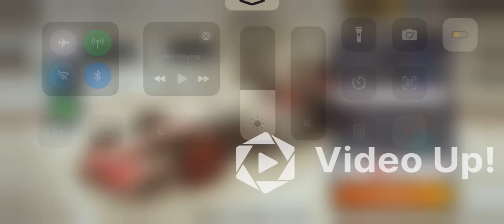Career S2ep20. Travelling IRL makes it difficult to play the game.